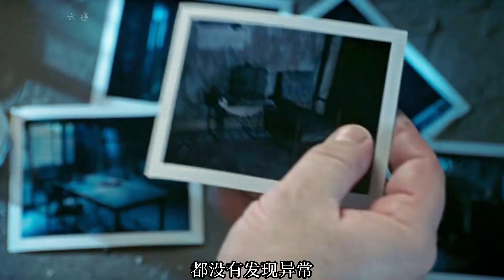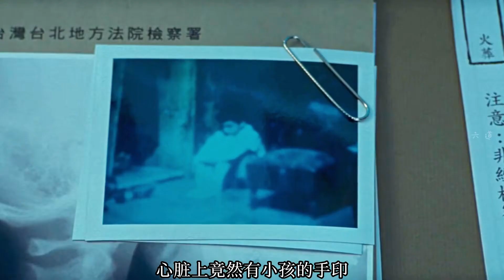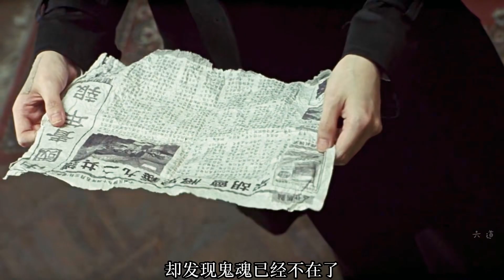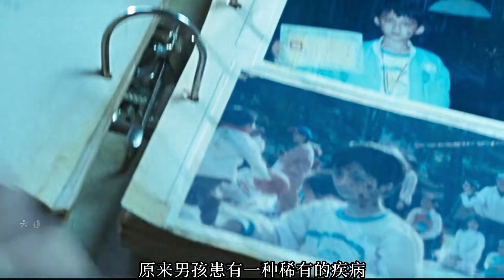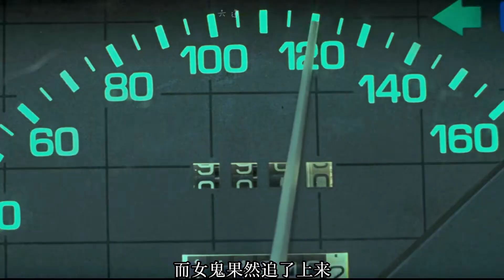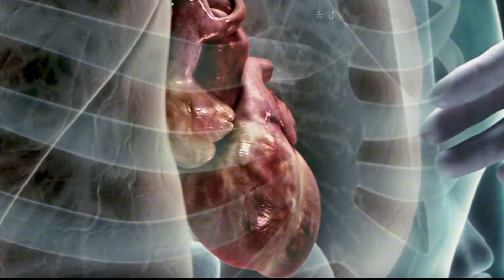華語恐怖榜排名第二，以科學的角度去看待鬼魂